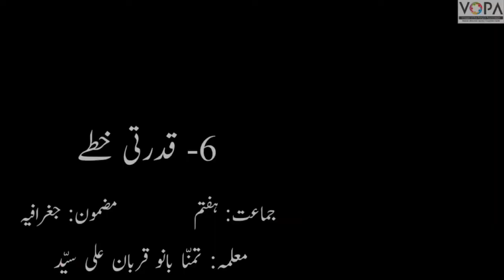7th | Geography | Chap No 6 | قدرتی خطّے | V6 | VSchool